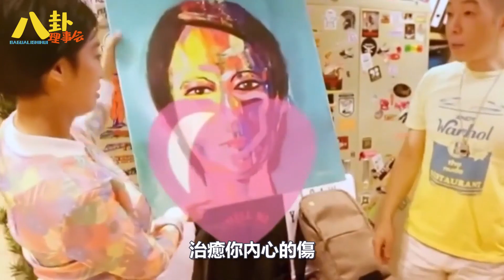52歲朱茵現狀：住深山殘屋，開97年破車，久違露面大變樣#朱茵#黄贯中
52歲朱茵現狀：住深山殘屋，開97年破車，久違露面大變樣